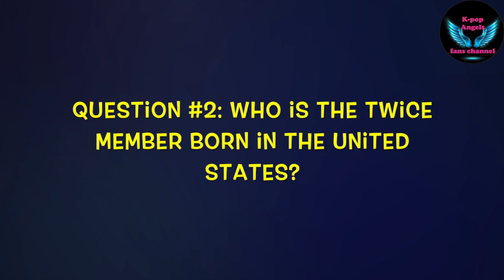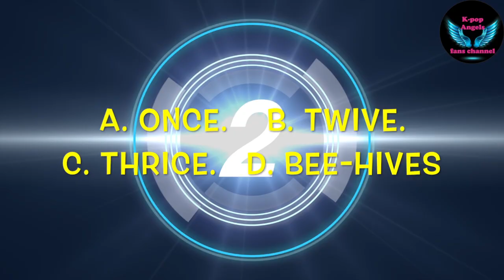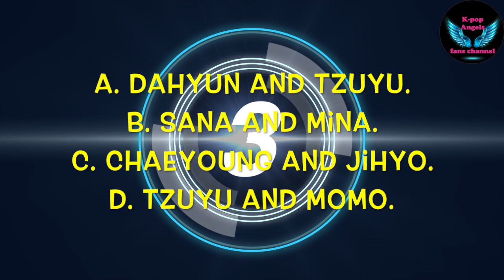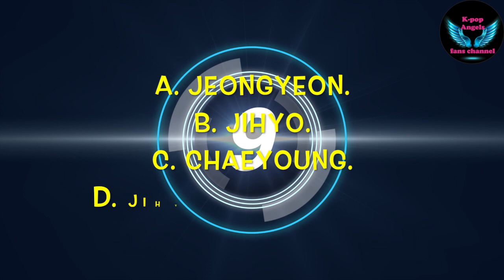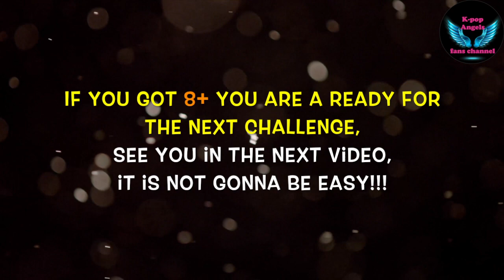TWICE - ONCE CAN YOU ANSWER ALL THESE QUESTION ABOUT TWICE?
Let's see how well do you know TWICE!